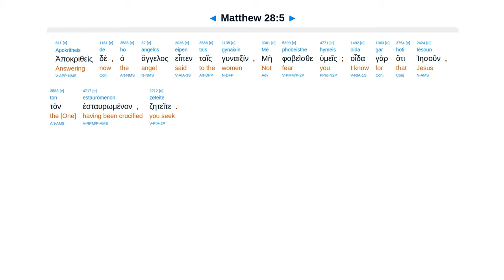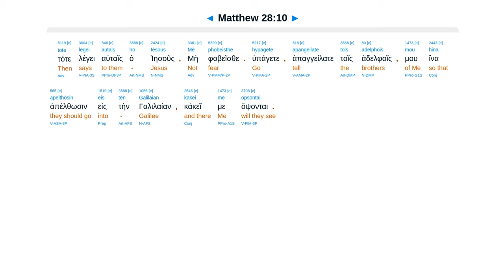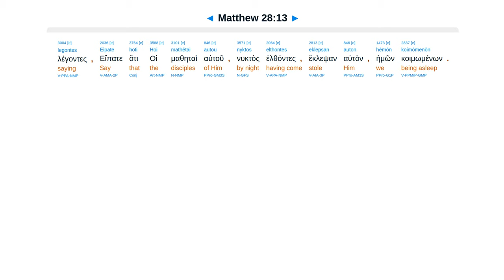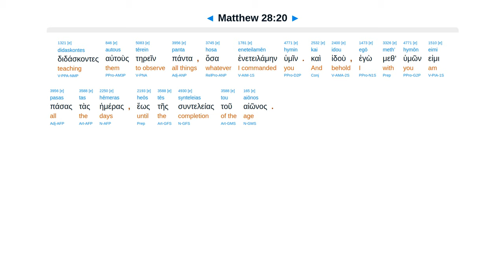Matthew 28 - Interlinear Greek New Testament Bible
Angel. He is risen. To Galilee. Women & disciples worshiped. Body stolen. Go make disciples.